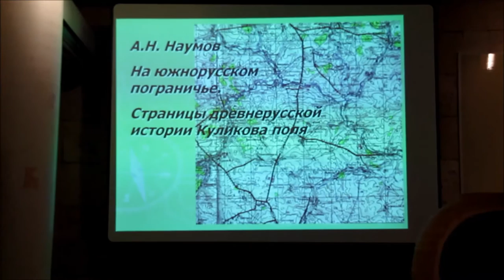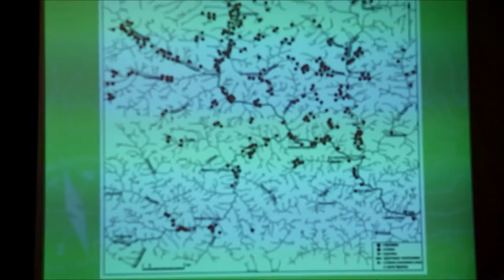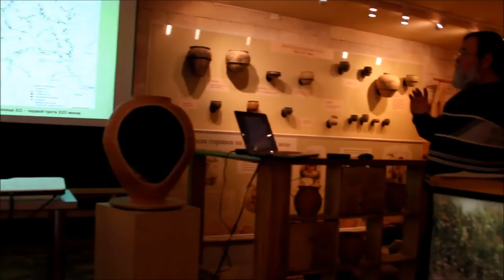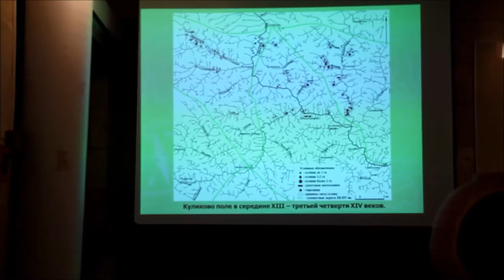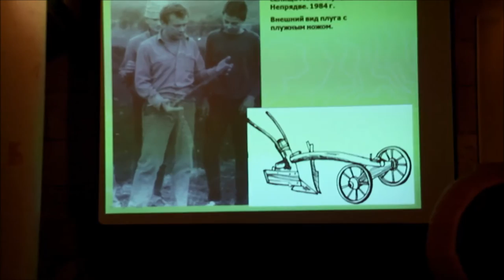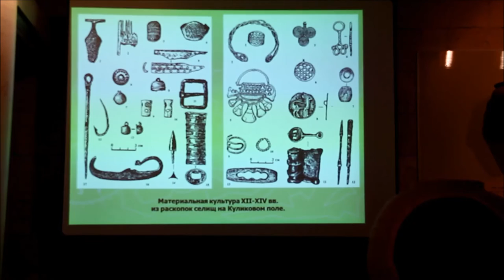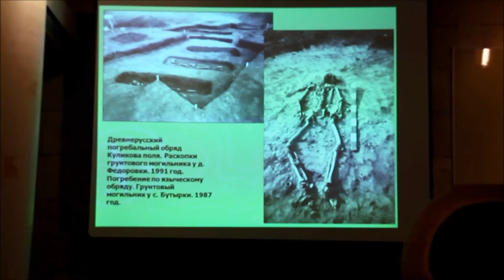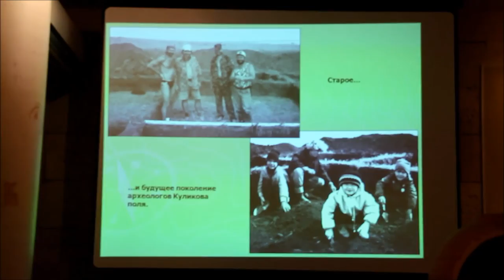Лекция «На южно - русском пограничье. Страницы древнерусской истории Куликова поля»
История Тульского края XII - XIV веков очень слабо представлена в летописных источниках. Это в полной мере относится и к Куликову полю. В своем выступлении кандидат исторических наук Андрей Николаевич Наумов рассказывает о том, как совместный труд историков, археологов, палеоботаников и других ученых позволяет проникнуть в тайны истории памятного места.